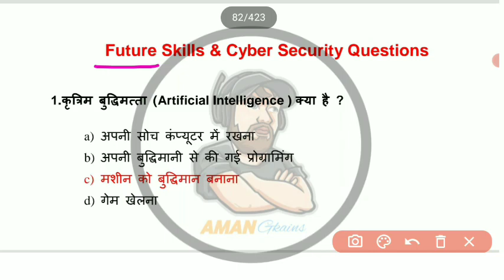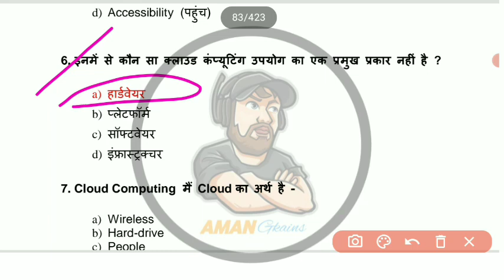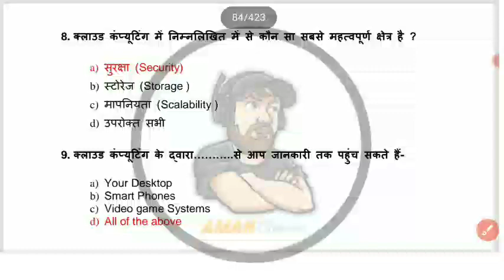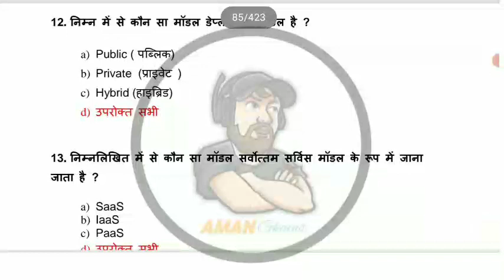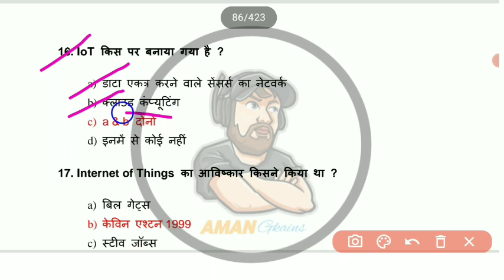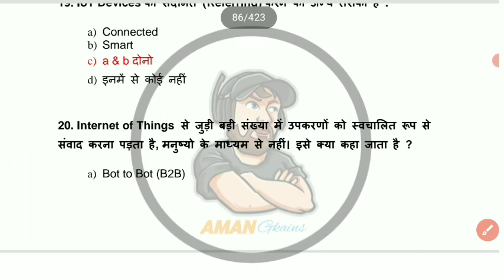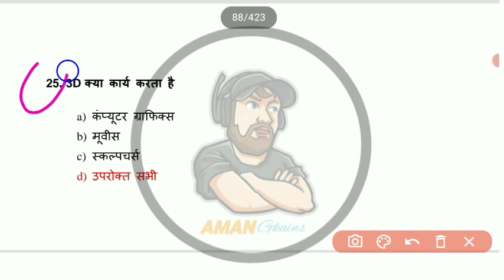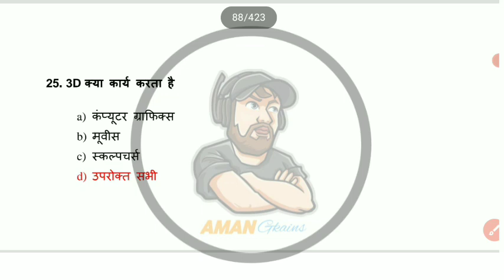October 2023 CCC exam important questions|| Future Skills And Cyber Security